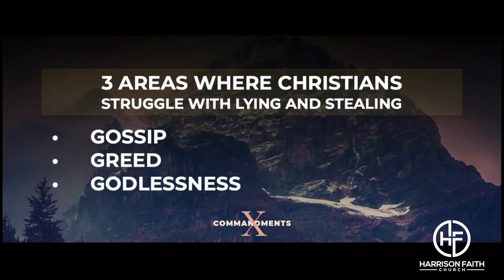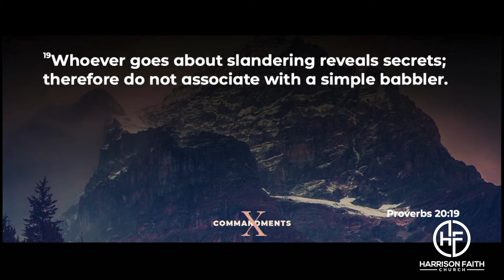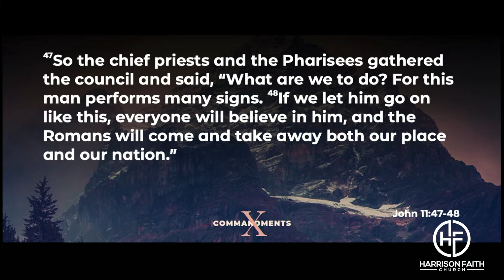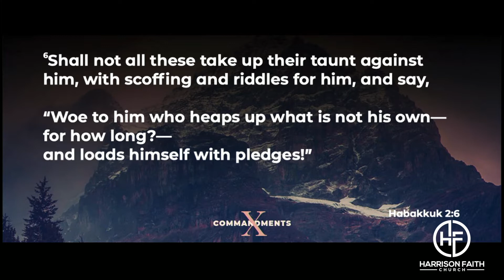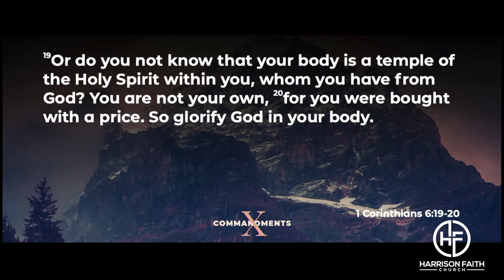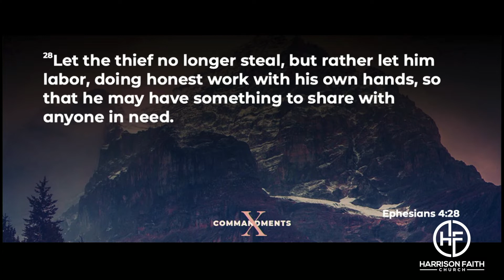Ten Commandments Part 8 | Pastor Scott Brandon | Aug 14, 2022